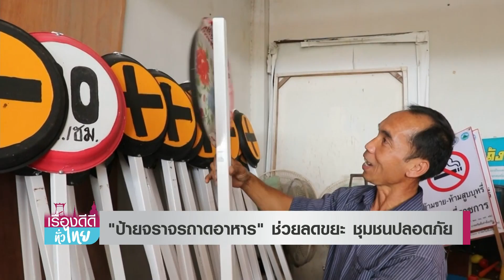"ป้ายจราจรถาดอาหาร" ช่วยลดขยะ ชุมชนปลอดภัย I เรื่องดีดีทั่วไทย I 3-11-22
พาไปดูไอเดียดีๆ ของ ชาวบ้านจังหวัดเลย กับการนำสิ่งของเหลือใช้มาประดิษฐ์เป็นป้ายจราจร บอกเลยว่าใครเห็นวัสดุที่นำมาใช้ต้องยกนิ้วให้